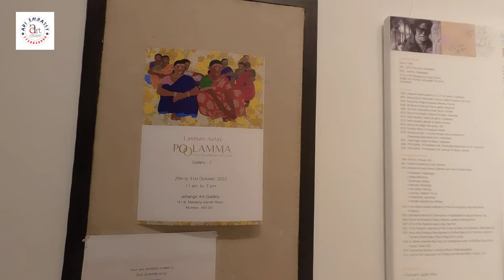"POOLAMMA" by Artist Laxman Aelay Solo Art Exhibition at Jahangir Art Gallery 25 Oct to 31 Oct 2022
"POOLAMMA"  The Goodness Of Life by Artist Laxman Aelay, Solo Art Exhibition at Jahangir Art Gallery, Mumbai - Maharashtra - India.

Art Embassy - Art Channel - 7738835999
Latest Exhibition In India - Mumbai.

25 October to 31 October 2022,
11 am to 7 pm
at Jahangir Art Gallery, Kala Ghoda Mumbai,
Fort, Maharashtra - India. 400001

Promoted by
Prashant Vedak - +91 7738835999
Art Embassy - Art Channel
Mumbai - India.